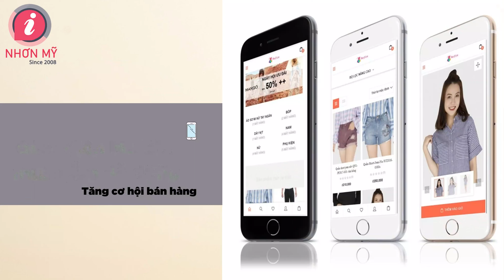Thiết kế Website thời trang may mặc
💓 Bạn muốn có một Website thời trang để có thể thu hút khách hàng?
Hãy đến với Nhơn Mỹ, Nhơn Mỹ sẽ thiết kế cho bạn một trang web kinh doanh thời trang may mặc với giao diện đẹp mắt, tinh tế thể hiện đẳng cấp chuyên nghiệp cho từng thương hiệu mà bạn kinh doanh.

Với một Website thời trang:
📌Có thể giúp khách hàng mua sắm những mặt hàng thời trang của bạn bất cứ lúc nào ngay kể cả khi làm việc.
📌Giúp khách hàng tiết kiệm thời gian và dễ dàng lựa chọn.
📌Sản phẩm thời trang của bạn có thể tiếp cận khách hàng một cách dễ dàng hơn
bạn có thể cập nhật thông tin và sản phẩm thời trang của mình một cách dễ dàng.
📌Bên cạnh đó, Website thời trang còn có giao diện mua sắm trên điện thoại để đáp ứng nhu cầu sử dụng điện thoại hay là lướt web của khách hàng làm tăng cơ hội bán hàng cho bạn.

Bạn cũng có thể quét mã QR ở trên màn hình để được hỗ trợ tốt nhất.
Cre: Phát Huy